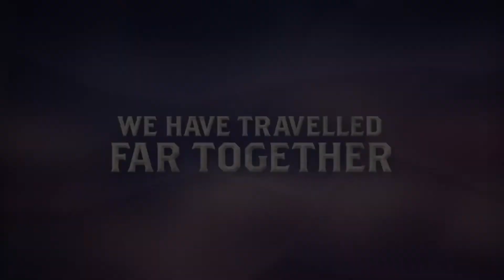Free Game - For the King (PC - Epic Games Store)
Free from February 5 - 12 at 12:00 a.m.

For The King is a challenging blend of strategy, turn-based combat, and roguelike elements. Each playthrough is unique with procedural maps, quests, and events. Explore Fahrul in either single player, local, or online co-op.

Platforms: PC (Steam, Epic Games Store)
Developer: IronOak Games
Publisher: Curve Digital
Genre: RPG, Roguelike, Fantasy
Release Date: April 19, 2018
Review: Steam - Very Positive